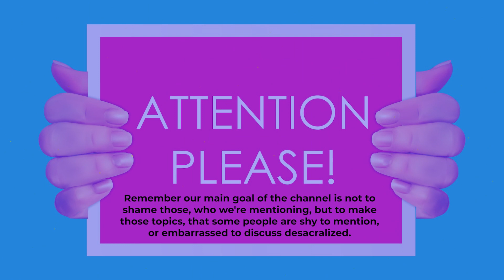10 Stars Puking On Stage | Famous Celebrities Throwing Up Online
Hello, this is celebrity healthcare, today we will be discussing famous individuals who have vomited while performing on stage...Remember our main goal of the channel is not to shame those, who we're mentioning, but to make those topics, that some people are shy to mention, or embarrassed to discuss desacralized. Now, let's get it.

1) Believe it or not, Justin Bieber vomited on stage in Arizona on September 29, 2012. He turned away from the audience before emptying his stomach, but amazingly, his vocals continued.

2) Lady Gaga had to cancel her Bucharest show in August after throwing up backstage. She was wearing one of her iconic meat dresses at the time. A helpful tip: it's probably best to avoid raw meat when you have an upset stomach.

3) Caleb Followill of Kings of Leon consumed too much alcohol during a show in Dallas in 2011. He announced to the audience that he would go backstage to vomit, have a beer, and then return to play three more songs. However, he did not come back.

4) Adele recently admitted to Vogue magazine that she often throws up before performances due to nervousness. How sweet.

5) Rihanna ran off stage during a show in Portugal last year to vomit. She blamed indigestion for the incident, which happened between her songs "What's My Name" and "Rude Boy".

6) Pete Doherty impressed his audience in 2005 with a unique live show, in which he vomited and flung a microphone stand around the stage.

7) Billie Joe Armstrong of Green Day, who is currently struggling, had to cancel shows in Italy because he couldn't stop vomiting backstage. This was before his recent outburst in Las Vegas and his current rehabilitation stint.

8) Slipknot's bassist, The Pig, claims that the band enjoys things like inhaling the fumes of a dead crow, wearing pig ears, and vomiting on their audiences.

9) Kyle Falconer, the frontman of The View, had too much fun at the 2007 NME Awards. While having his photo taken with his band, he repeatedly gagged, threatening to vomit in front of the photographers.

10) Taylor Momsen, the lead singer of The Pretty Reckless, lived up to her band's name when she vomited in her own mouth on stage. She explained, "I almost threw up in the middle of the second song. I was spewing in my mouth and swallowing it back down and I kept turning around and singing." How lovely.

This is it in our today's list. Write in the comments your "embarassing stories about throwing up". There is nothing to be ashamed of what's natural. That's our body, that's how reality works and how the god and evolution made us. So keep it simple and god bless.